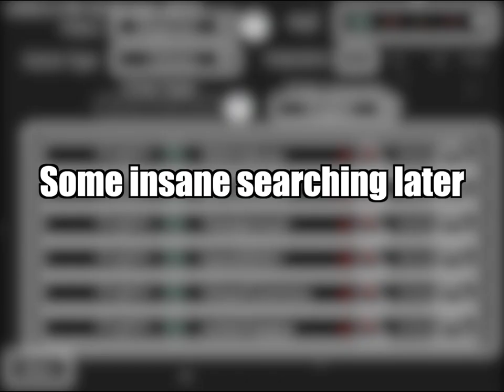HIDE N SEEK IN AMONG US IS SO INTENSE! (Among Us Hide n Seek)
In this video I tried out the new Among Us game mode: Hide n Seek. It is basically Among Us, but you know who the imposter is, and you have to run from him. This game was very intense but it was still very fun to play. Enjoy me losing my mind and my cool as I run from the imposter.